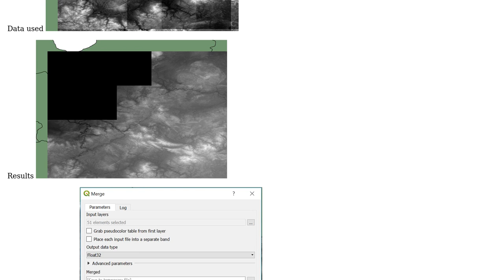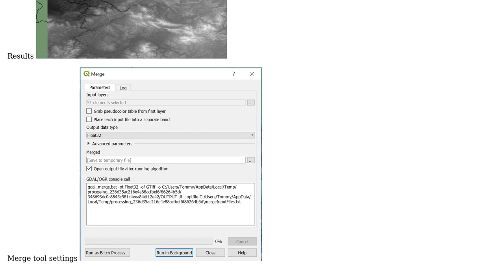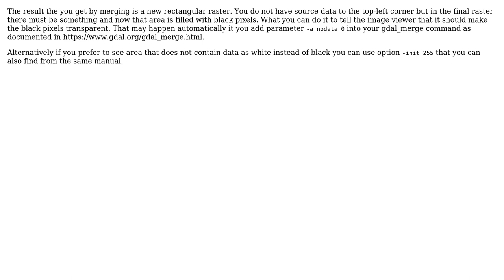GIS: Merge tool QGIS producing black box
With thanks & praise to God, and with thanks to the many people who have made this project possible! You are responsible for your own actions.